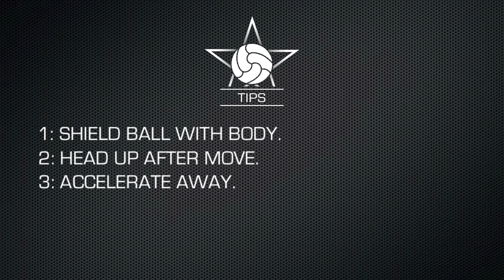Learn the Roll Cut & Squeeze Turn - Football Soccer Move Tutorial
Step by step guide for the drag back change of direction moves.
Turns taught by elite football / soccer clubs around the world.

This tutorial includes:

- The roll cut
- The squeeze turn